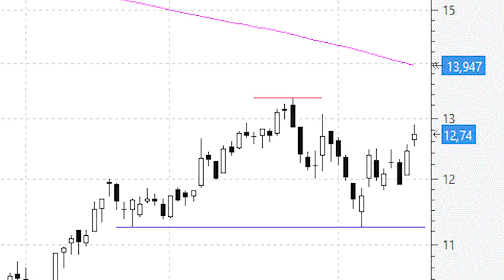Los 16 euros en Siemens Gamesa son posible